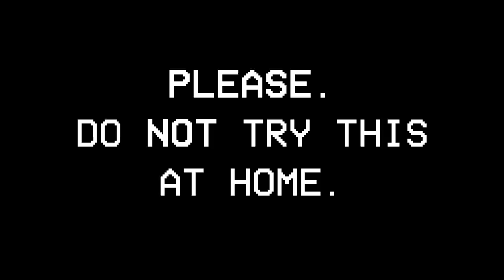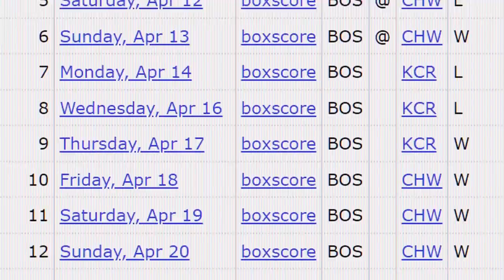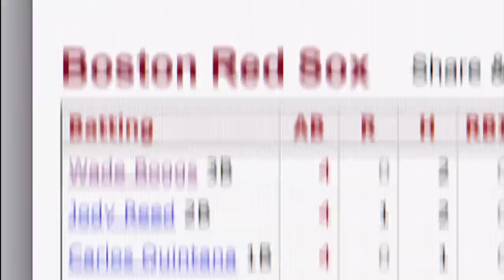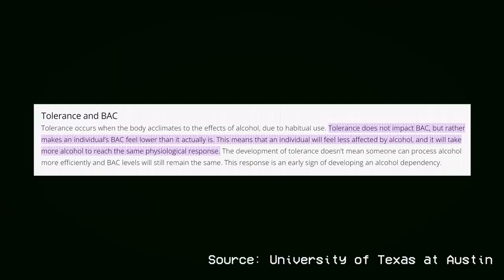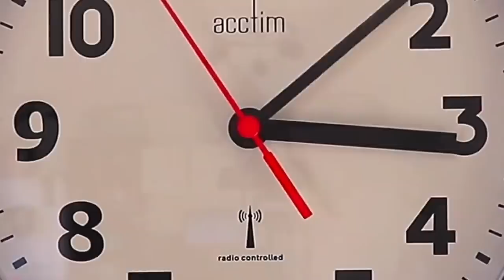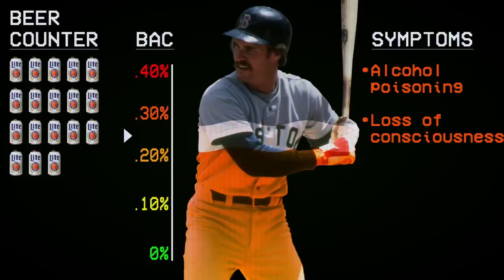Could Wade Boggs Have Actually Drunk 107 Beers on 1 Flight?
Creator: Baseball Historian

Wade Boggs is a baseball legend. But how realistic is it that he's also a frat legend? Lets see...